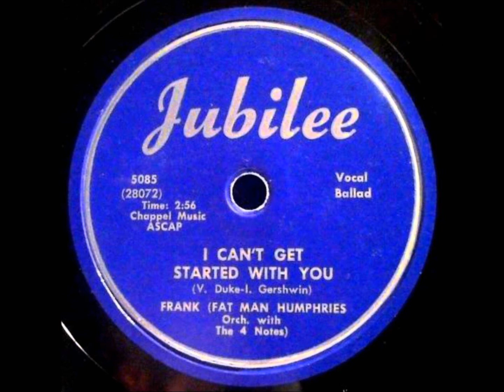FRANK FAT MAN HUMPHRIES & THE 4 NOTES - W / CROWS - LULUBELL BLUES - JUBILEE 5085 - 6/52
DOOWOP - VOCAL GROUP HARMOY - RHYTHM AND BLUES